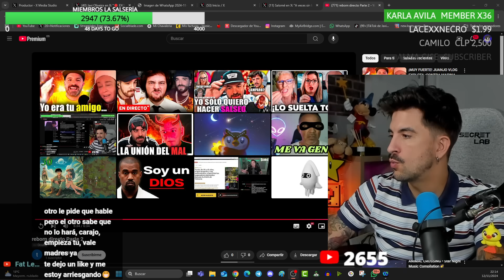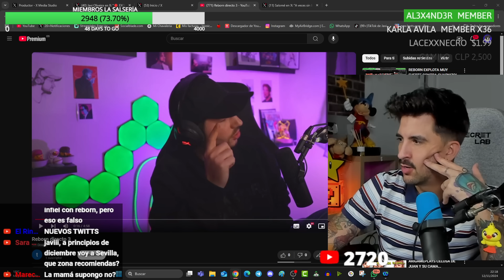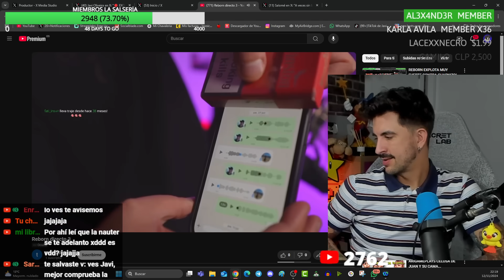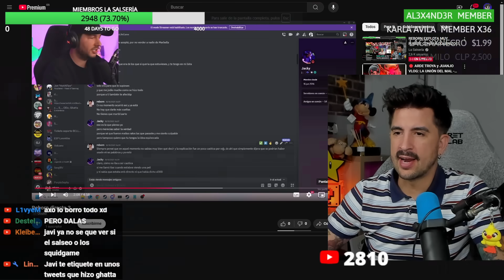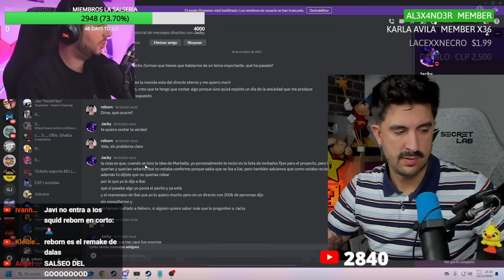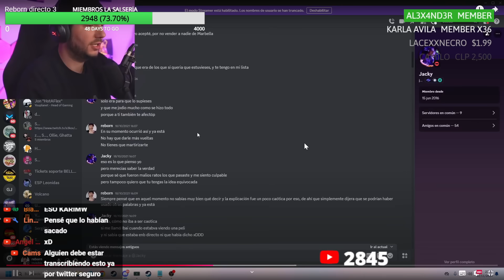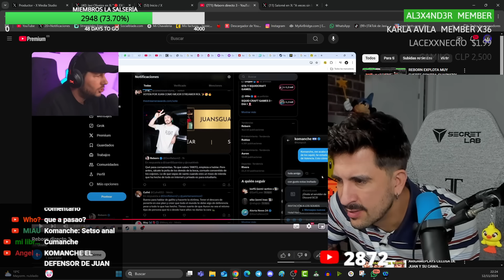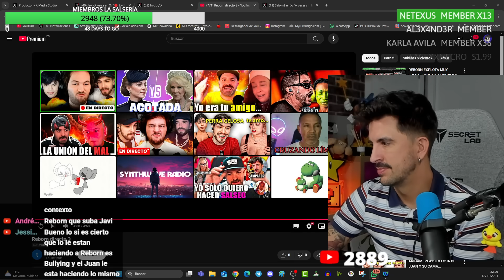"JUAN ES CORNUDO CONSENTIDO" REBORN ENTIERRA A GUARNIZO Y LE RETA